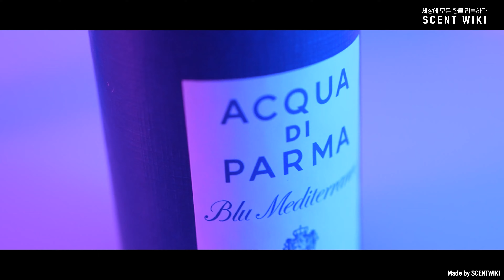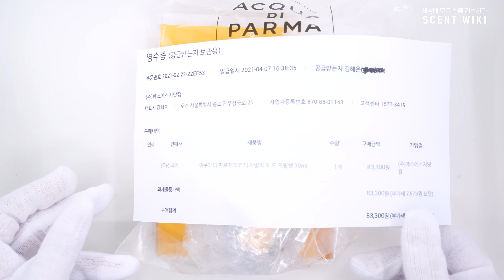아쿠아 디 파르마 피코 디 아말피 EDT 향수 리뷰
죽기 전에 꼭 가봐야 할 이탈리아의 아말피, 그곳의 무화과 향. 세상에 둘도 없는 맑은 무화과 향기

[제품정보]
00:00 | 인트로(Intro)
00:31 | 제품정보(Product info)
01:10 | 구매인증(Buy info)
01:38 | 제품개봉 ASMR(Unboxing ASMR)

[향기설명]
03:40 | 시향&향의 구조(Top, Middle, Last)

탑(Top) : 레몬, 베르가못, 자몽
미들(Middle) : 무화과, 자스민, 핑크페퍼
라스트(Last) :  무화과 나무, 시더우드, 벤조인

[향린이를 위한 친절한 예시]
07:50 | 연상되는 이미지(Associated Image)
08:16 | 연상되는 색상(Associated Color)
08:36 | 연상되는 성별/나이(Associated Gender/Age)
09:12 | 연상되는 아웃핏(Associated Outfit)
09:43 | 연상되는 인물(Associated People)
10:22 | 연상되는 음악(Associated Music)
10:43 | 총평(General review)

[구매처]
에스에스지닷컴

[구매일자]
2021년 2월 22일

[상품정보]
아쿠아디파르마 - 피코 디 아말피
※ 30ml(98,000원)